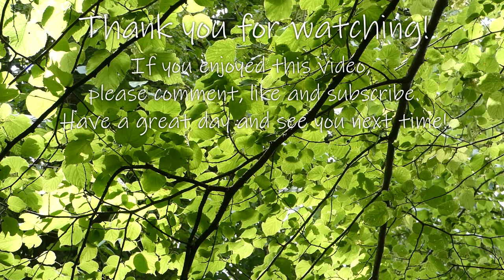Eurasian Collared Dove Call | Bird Sounds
Eurasian Collared Dove call. The Eurasian Collared Dove (Streptopelia decaocto) has a persistent three-note call. In addition to cooing, the bird makes a nasal trumpeting sound especially during flight and just before landing.